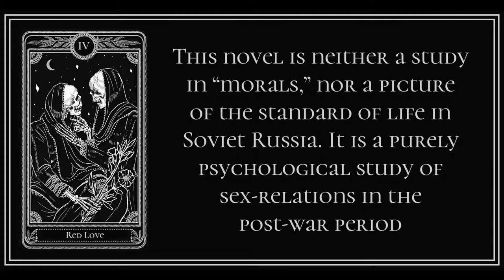Chapter 4 from Red Love by Alexandra Kollontai